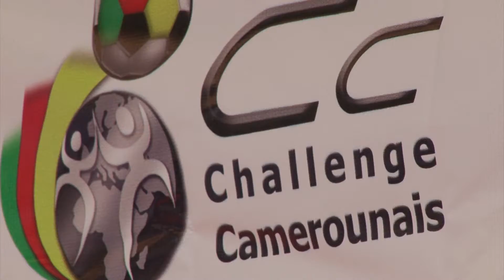CC Darmstadt 2016- back to the basics - 13-15 May 2016